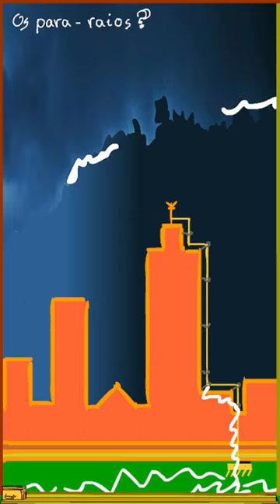Você sabe como funcionam os para-raios?